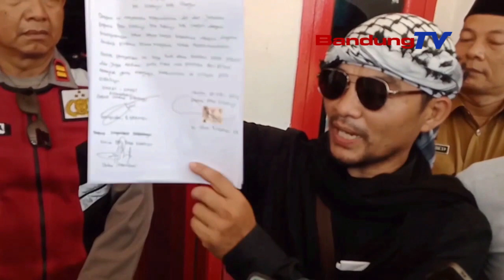RICEUW, NU DAREMO NGADONGSOK KADES NGECAGKEUN KALUNGGUHAN